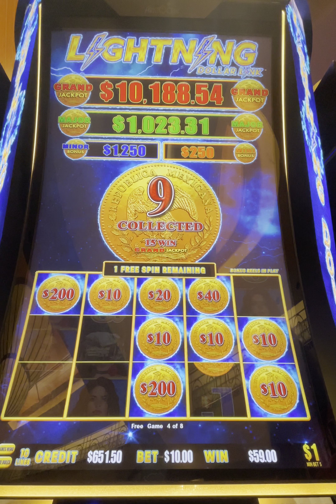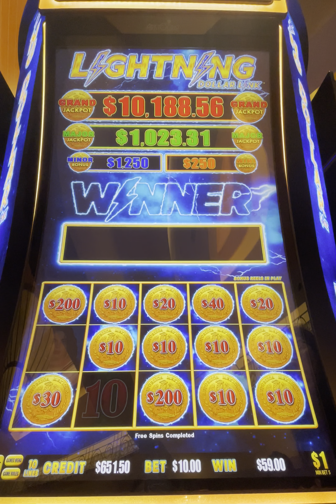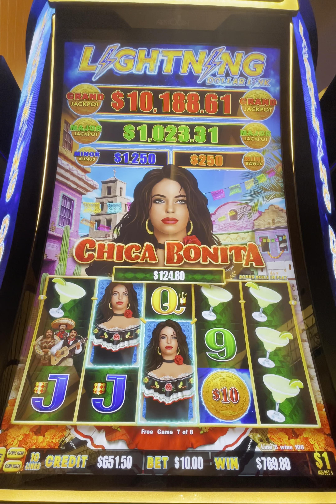Can we get a Bonus in the Bonus? Lightning Dollar Link Chica Bonita